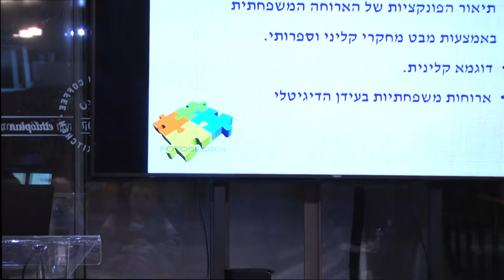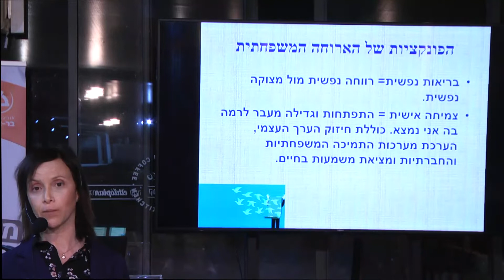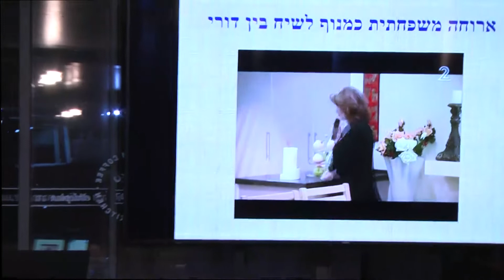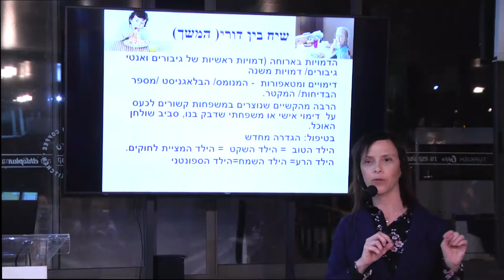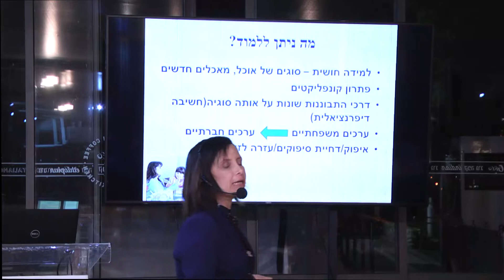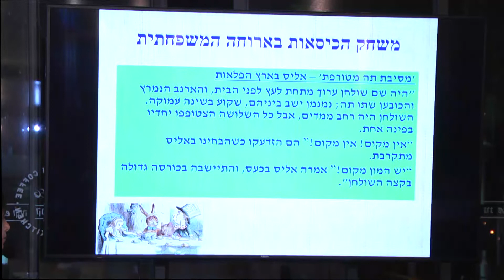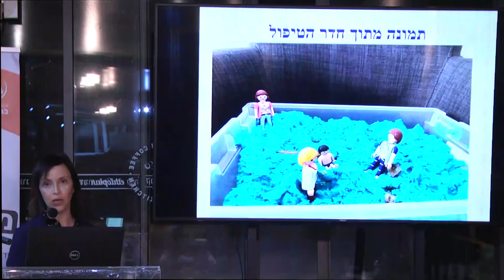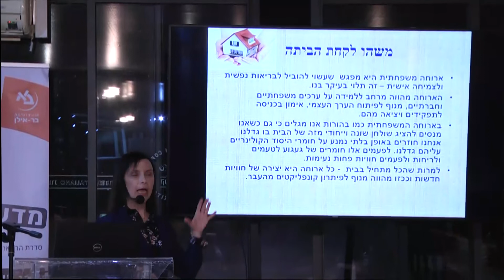הכול מתחיל בבית: חשיבותה של הארוחה המשפחתית - ד"ר שירלי בן שלמה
הרצאתה של ד"ר שירלי בן שלמה מבית הספר לעבודה סוציאלית מתוך "מדע על הבר", סדרת הרצאות בנושאי מדע פופולרי. ההרצאה התקיימה ב-5 בפברואר 2019 באוניברסיטת בר-אילן.

הביטוי 'ארוחה משפחתית', טומן בחובו גם את המזון הקונקרטי המוגש לשולחן וגם ערכים של שייכות, הקשבה ונתינה. הרצאתה של ד"ר שירלי בן שלמה עוסקת בתיאור מרכיבי הארוחה המשפחתית ובתועלות שהופכות אותה לאמצעי המקדם את הרווחה הנפשית של כל אחד מבני המשפחה. ההרצאה עוסקת בצרכים האנושיים שהארוחה המשפחתית נותנת להם מענה, ובאופן שבו היא יכולה להוות משאב חיוני למשפחה.

ד"ר בן שלמה מבית הספר לעבודה סוציאלית בבר-אילן, היא עובדת סוציאלית קלינית ופסיכותרפיסטית המתמחה בעבודה טיפולית עם ילדים נוער והורים. בנוסף היא מרצה  וחוקרת סוגיות הקשורות למעברים התפתחותיים בחיים.